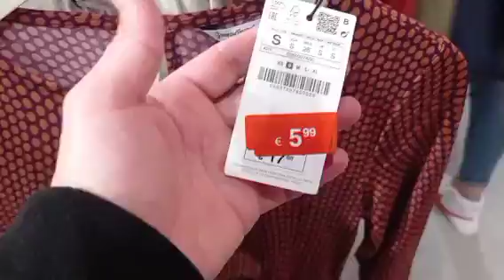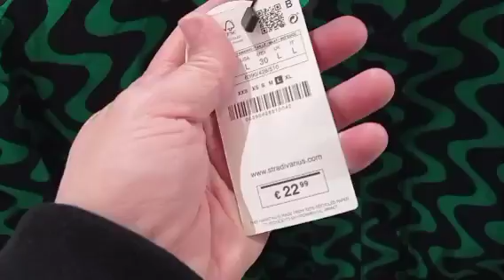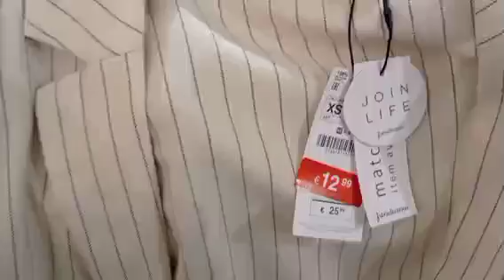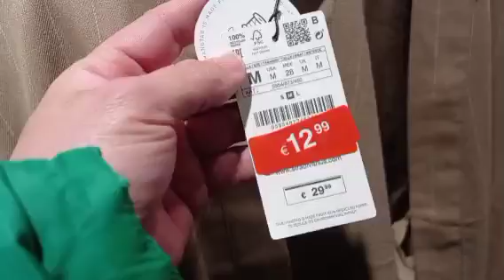تخفيضاااااات 🚨 ياسلامstradivarios والجودة عالية قوامج طوال سراول صيكان كلشي كيحمق 😱💃🛍️🔖